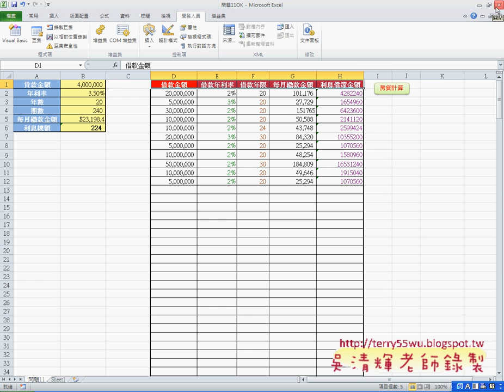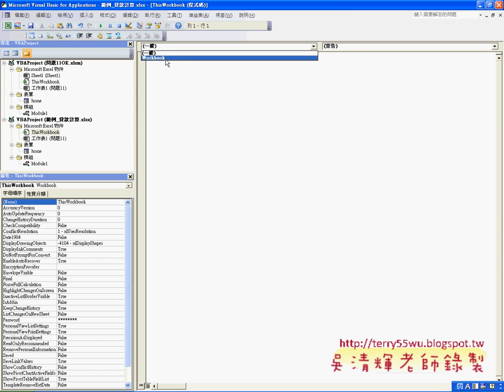04 如何當EXCEL執行自動開啟表單EXCEL VBA與資料庫 吳老師)11